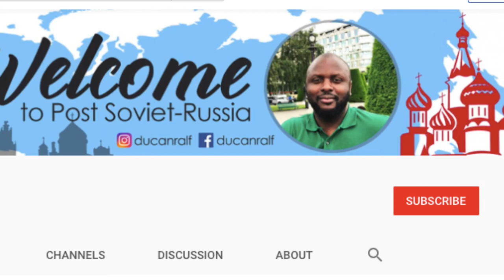First Vlog INTRODUCTION